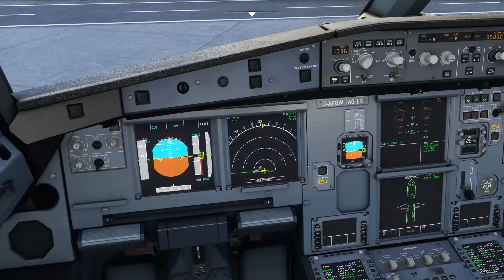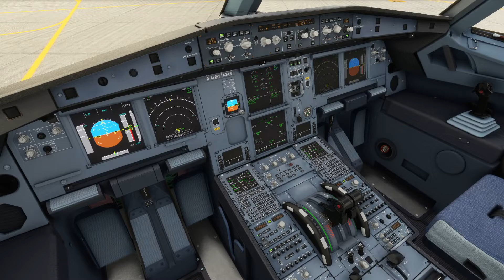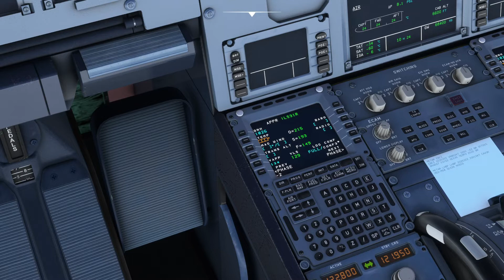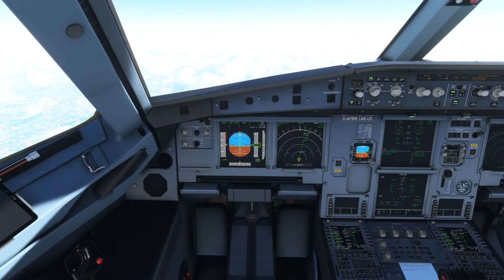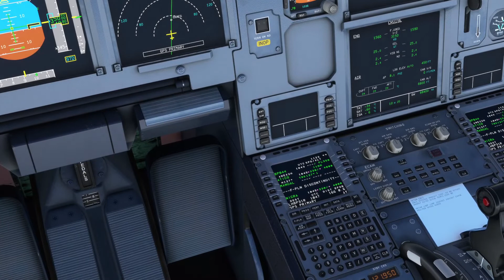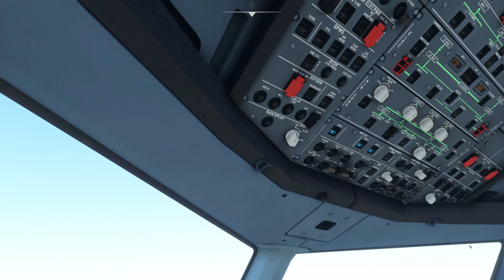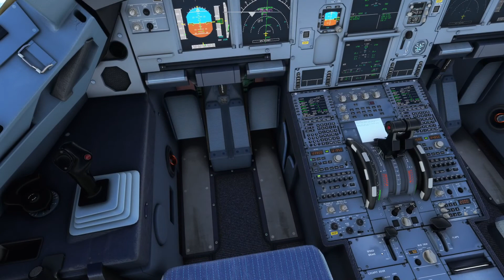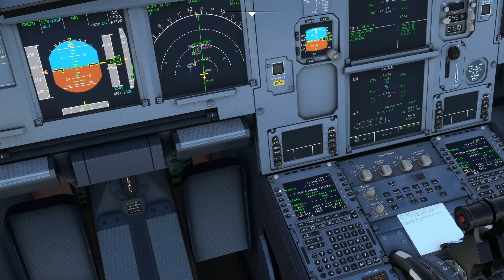Charleroi to Budapest - MSFS 2020 - Wizz Air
Budapest is the only capital in the world that hides caves underneath its streets. In fact, a whole city exists beneath the Castle Hill. The subterranean world consists of a maze of 200+ caverns. They are the result of the great number of geothermal springs in the area.

We depart Charleroi from Rwy 24 on a Wizz Air Airbus A320 for the 704 mile flight to Budapest. Arriving back into the Hungarian capital on Rwy 31R.

Take off roll - 11:35
TOD - 40:40
On finals - 1:06:35

SPECS:-

1 TB Seagate (1000 GB) SATA-III HDD 7200 RPM 64MB Cache
256GB Samsung PM961 M.2 SSD, Read 3100MB/s, Write 1400MB/s - Silent

Addons:-

          Carenado Do228
          Alabeo Cessna 400
          Majestic Dash